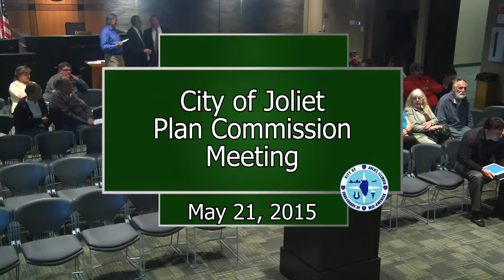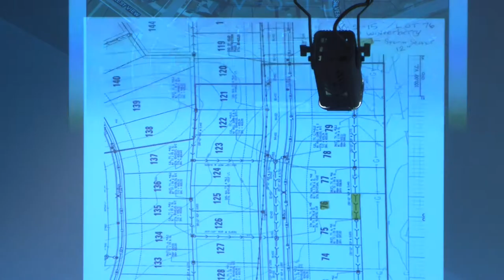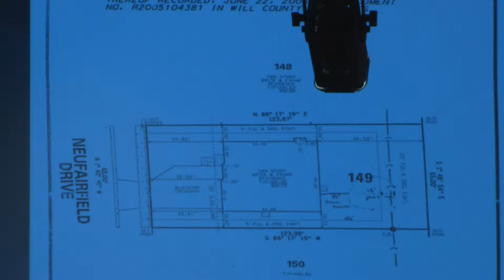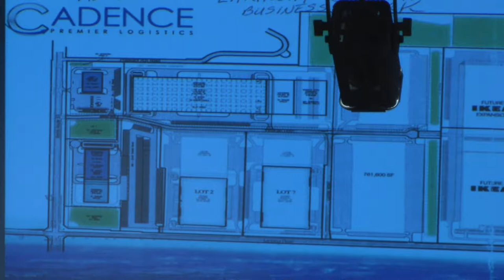Commission Meeting (5/21/2015)